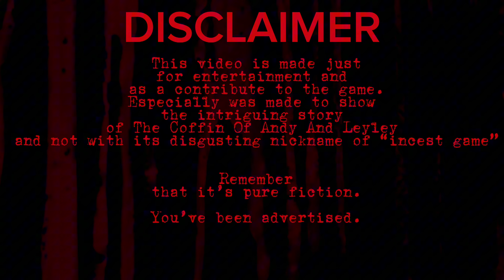The Coffin Of Andy And Leyley animated music video- “Take a Slice” LEGO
*Premise*

This animation explores the intriguing and controversial horror game "The Coffin of Andy and Leyley." Despite its negative reputation, I was captivated by the game and felt compelled to create an animation based on it. Even though it deals with sensitive topics and has faced criticism, I found it engaging and original. The family dynamics and quarantine theme felt relevant and interesting. The incest element is irrelevant in the fictional context.

*Story ⚰️*

The game follows siblings Andrew and Ashley Graves, who are trapped in their apartment for three months under harsh conditions. They resort to eating their cultist neighbor, escape, and are pursued by a hitman whom they kill. They later kill their parents to honor a pact with a demon. Note that my animation may not fully capture every aspect of the game, so for a deeper understanding, check out dedicated videos.

*Character Insights 🩷💚*

- **Ashley Graves**: A manipulative, egocentric character who uses her intelligence and blackmail to control her brother. Age: 20
- **Andrew Graves**: A depressed, strong man who feels a conflicted attraction to Ashley despite his hatred. Age: 22

Creating this animation involved a lot of work and creativity. I focused on key game elements and experimented with different designs and styles, especially the comic/cartoon approach. Reproducing facial expressions from the game was challenging, and technical issues with CapCut added stress to the editing process. Despite these challenges, the project was enjoyable and helped me improve my editing skills.

So firstly it’s incredible the fact that this show now has officially 1 year. Secondly I would like to say to especially murder drones fans and to people who casually hate digital circus that the amazing digital circus conquered YouTube, the internet for the simple reason that is ingenious for the animation style but also the morality that some episodes contain. So there’s no need to hate it. I personally think that even if it seems childish, it’s much more mature that it seems to be. And to murder drones fans (me included) this show might not arrive to the potential of murder drones but changing isn’t always a bad thing. I just wanted to say this because I’ve seen a lot of hate since the release of this amazing show and in my opinion it doesn’t deserve this appreciation. This show provoked me many different emotions and so I’ve put effort to it.

-💻Programs used
•CapCut pro
•photo (apple)

*CREDITS* 📎

LEGO Stop-Motion horror
The Coffin of Andy & Leyley
Andy and Leyley animation
LEGO horror animation
LEGO horror story
Stop-motion LEGO film
Horror game animation
The Coffin of Andy & Leyley LEGO
LEGO short film
Horror LEGO stop-motion
Dark animation LEGO
Creepy LEGO animation
LEGO storytelling
LEGO video horror game
Animation inspired by The Coffin of Andy & Leyley
Indie game LEGO animation
LEGO fan animation
Horror game inspired animation
Family horror stop-motion
Psychological horror animation
LEGO cult story
Horror quarantine story
LEGO fan creation